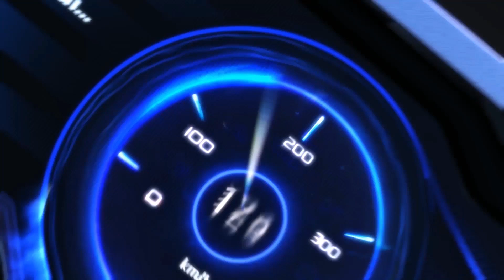ASIAN CUP 2023 - FUN FAIL TUẦN 1: NGÀY THI ĐẤU THỨ BA 14.07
⭐️ Xem lại những pha thi đấu đi vào lòng đất của các tuyển thủ tại Asian Cup 2023 nhé!